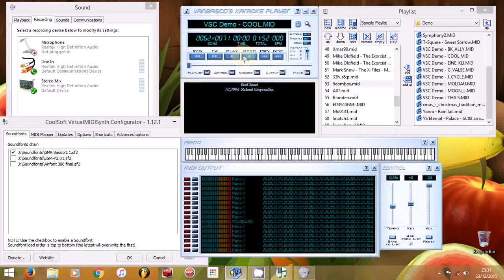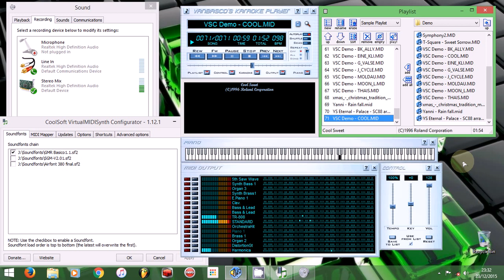VSC Demo - Cool (MIDI) Played with GMR Basico 1.1.sf2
Played "VSC Demo - Cool.mid" with GMR Basico 1.1.sf2. I was amazed to this soundfont quality.
Also has some giant samples soundfonts there.